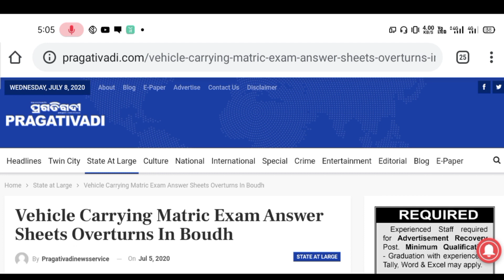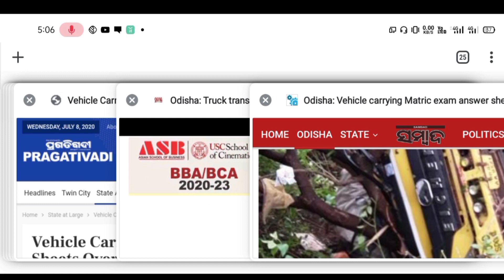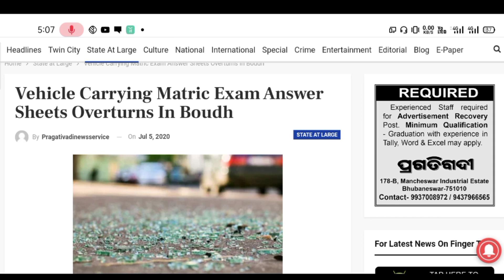Matric Results 2020 Date Odisha Bad News Matric Answer Sheet Truck Overture in Boudh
Read Below News For More Proof